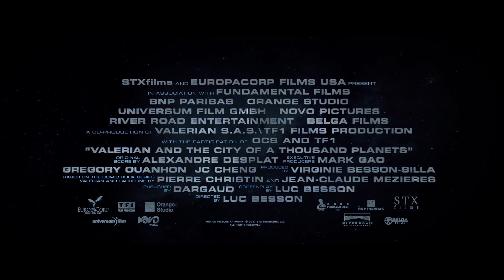Valerian and the City of a Thousand Planets ¦ Final Trailer ¦ Now Playing